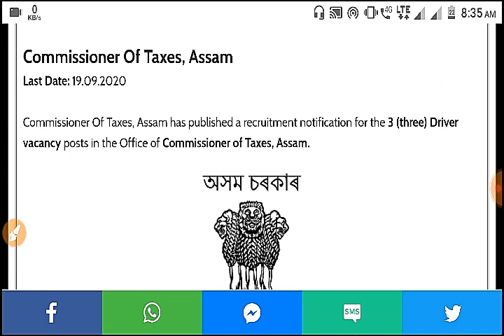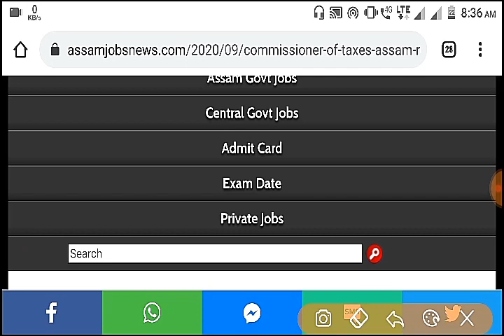Commissioner Of Taxes Assam Recruitment 2020 - অসম আয়কৰ বিভাগত চাকৰি - Comtax Assam 3 Driver Posts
comtax assam recruitment 2020 for 3 driver vacancies posts,
commissioner of taxes assam 3 driver vacancies posts,